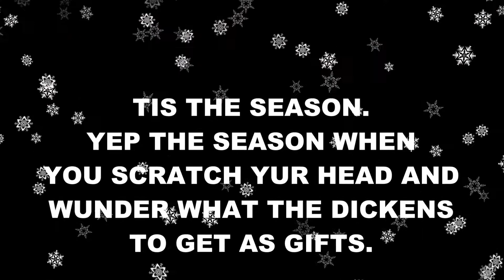Holiday Gifts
TIS THE SEASON. YEP THE SEASON WHEN YOU SCRATCH YUR HEAD AND WUNDER WHAT THE DICKENS TO GET AS GIFTS.

Well wonder no more. Why not gift unique clothing, accessories, & more?

9 unique designs printed on quality stock items...